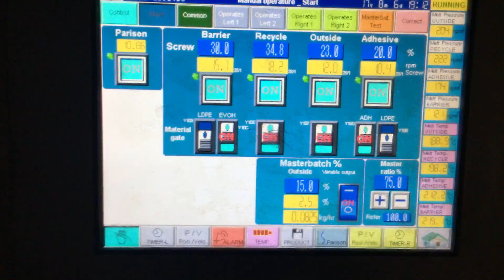Jih Huang Machinery 印度100ml blow molding machine IMG 0671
100ml co-ex bottle
Electric blow molding machine.